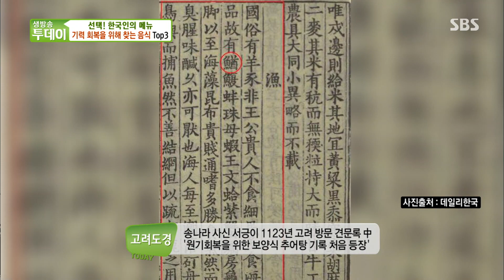‘추어탕’ 기력 회복을 위해 찾는 음식 3위!ㅣ생방송 투데이(Live Today)ㅣSBS Story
기력 회복을 위해 찾는 음식 순위에서 3위에 오른 ‘추어탕’에 대해 소개해 나선다.